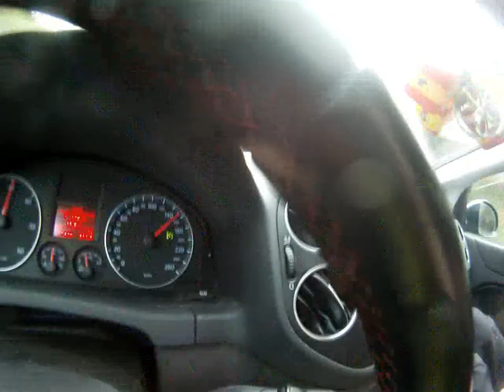Brocken tour mtb harz Schierke - Brocken - Eckerstausee - Ilsenburg gopro hero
mit Raanar...12.September.2011 ca. 45 km und zwei/drei Hm...;-)